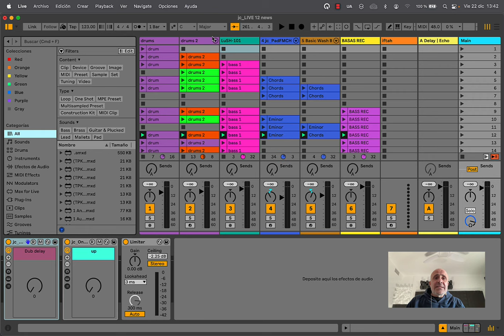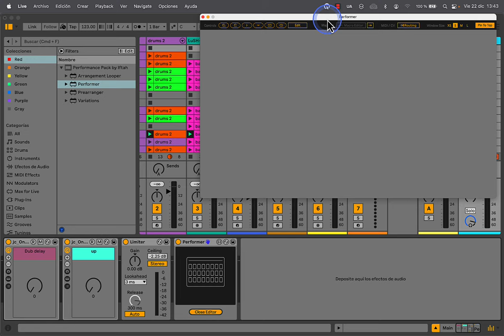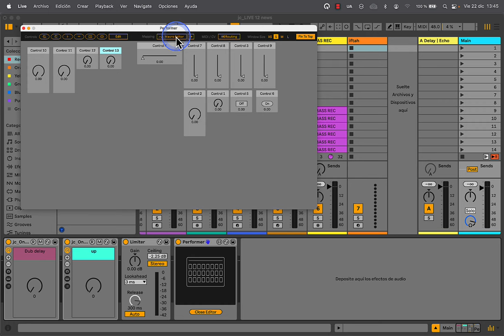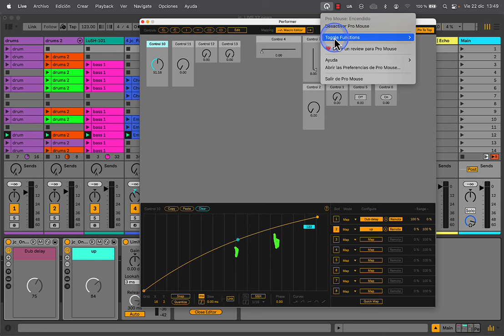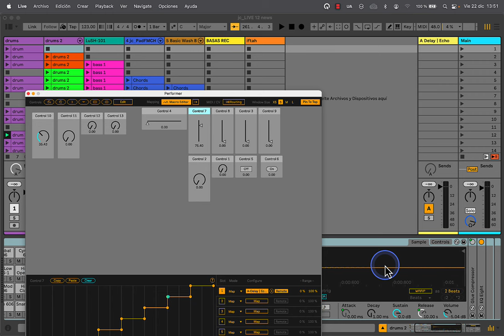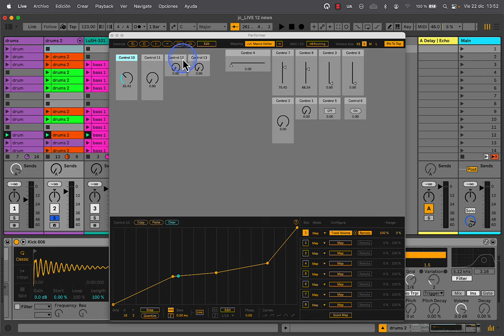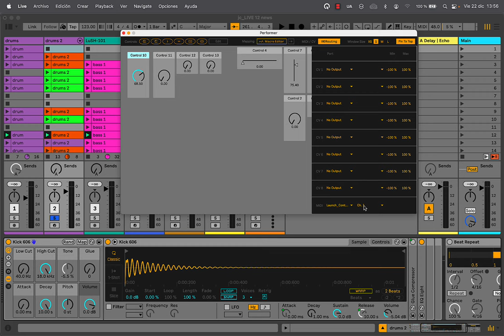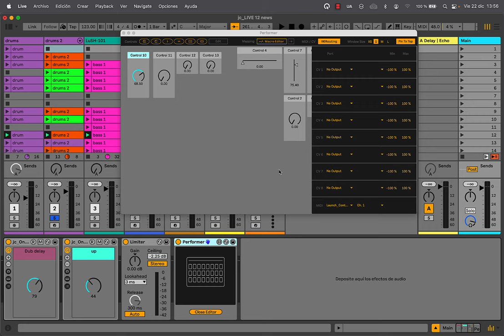Ableton Live 12 - Performer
En esta ocasión Jesús del Cerro nos mostrará cómo funciona Performance, uno de los dispositivos que incluye el Performance Pack. Performance permite crear tus propios controles, faders , knobs etc. y mapearlos a cualquier parámetro de Ableton Live desde cualquier dispositivo (teclado o controlador midi) y también permite usar CV y MIDI out para sistemas modulares y hardware externo etc….